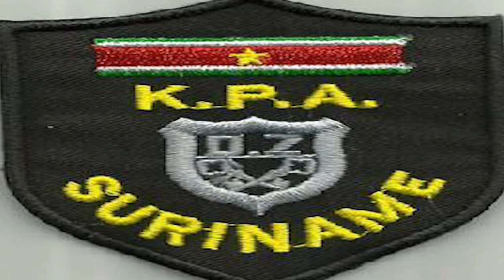27 04 2020 Sitdown aktie KPA